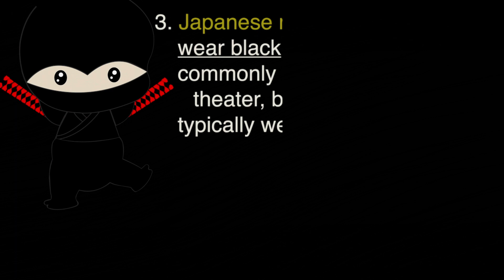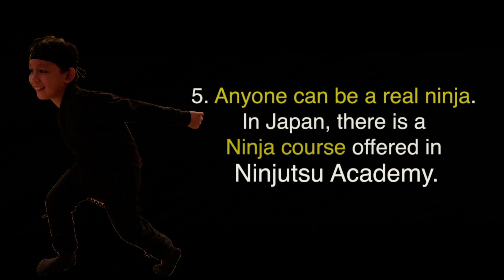5 Ninja Weird Facts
Who loves Ninja? Are they REAL?
Here are 5 Weird Facts about it.